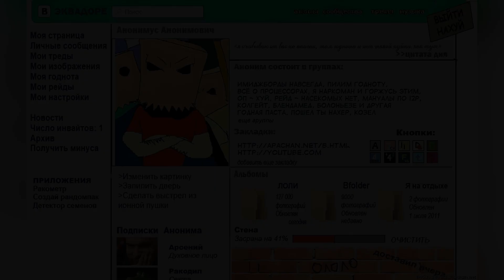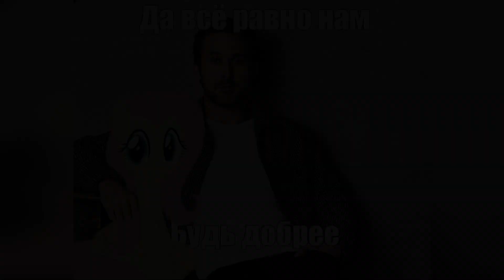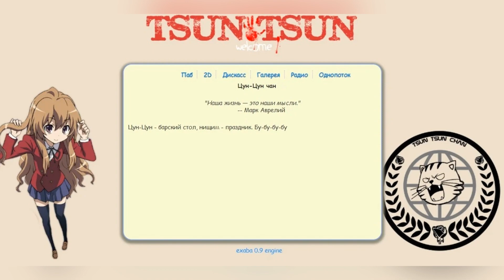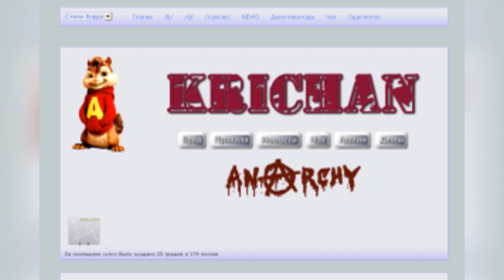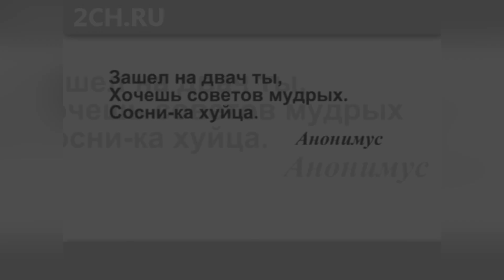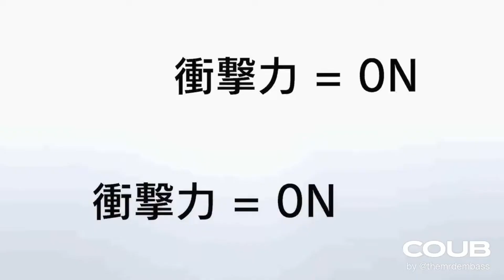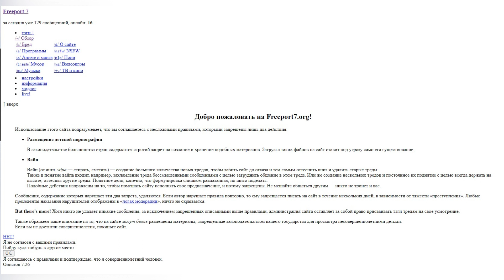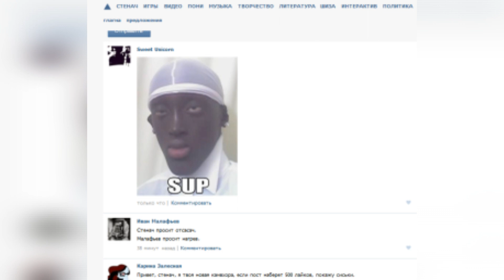ПРАВДОРУБЫ (ВЫПУСК №30) 21.04.2013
НОВОСТИ АНОНИМНЫХ ИМИДЖБОРД!

Слушайте в выпуске:

АПАЧАН! обновил логотип!

Альфачан! война правок!

ИМИДЖБОРДЫ НА Эксодвижках!!!
Пополнилось новыми бордами КРИЧАН и ФУБАРО !

Рубрика ДВОЩИ!!!

ФРИПОРТ 7

ИНАЧ!

ЗЕРОЧАН!

ДВАЧЬ!

РУБРИКА: НОВЫЙ ИМИДЖБОРД - СТЕНАЧ!

НУЛЬЧАН!